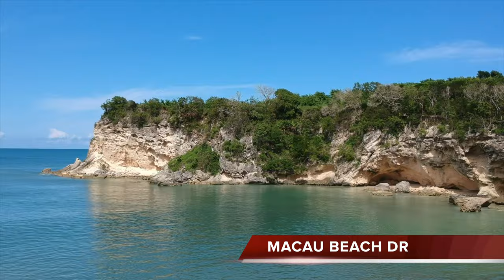BEFORE QUARANTINE LIFESTYLE ! SEE WHAT'S CHANGED NOW ? NEW RULES ?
Hey Adventures,
We miss traveling so bad!
Before quarantine life was much more fun, on this video we will show you some of the places we visited before.

Bye bye!